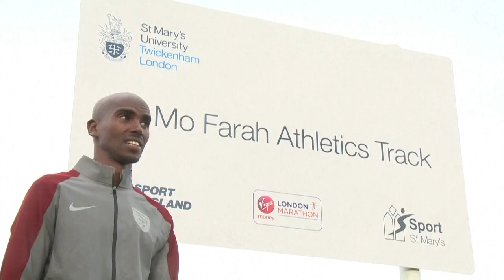La estrella del atletismo Mo Farah revela haber llegado al Reino Unido con una identidad falsa | AFP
Mo Farah, rey de las pistas de atletismo, ennoblecido por la reina de Inglaterra por sus hazañas olímpicas, reveló en un documental haber llegado ilegalmente al Reino Unido con una identidad falsa, para después ser forzado a trabajar como empleado doméstico en una familia.